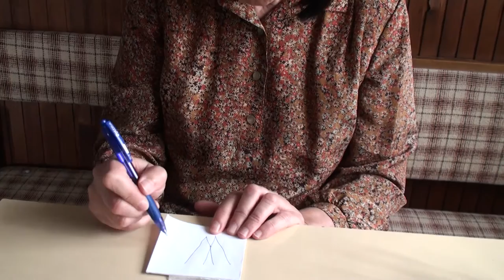Where was I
What
A theatre play about a relationship between son and mother, who suffers from progressive senile dementia. First slovenian theatre performance on Kickstarter.

Who
Nina Šorak (directing), Urša Adamič (dramaturgy), Marinka Štern (performing), Iztok Drabik Jug (performing), Pila Rusjan (video), Aleksander Vujović (set design), Janko Oven (lightning design), Vid V. Vodušek (consultant), Mina Arko (graphic design)

Why
Dementia is an overall term that describes a wide range of symptoms associated with a decline in memory or other thinking skills. The performance follows lady Jula’s daily routine through video, her movement and words. Who are you, when you are slowly losing all your memories?

Premiere
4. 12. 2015 at 20h in Plesni Teater Ljubljana

Repetitions
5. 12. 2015 at 20h in Plesni Teater Ljubljana
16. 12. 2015 at 20h in Slovenian National Theatre Nova Gorica
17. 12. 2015 at 21h in Narodni dom Maribor
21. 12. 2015 at 20h in Kazalište KNAP, Zagreb

Production: KUD Transformator
Co-production: Zavod BOB, Plesni Teater Ljubljana, Narodni dom Maribor, SNG Nova Gorica, Kazalište KNAP, Kulturno društvo galerija GT
Project is co-financed by the Ministry of Culture